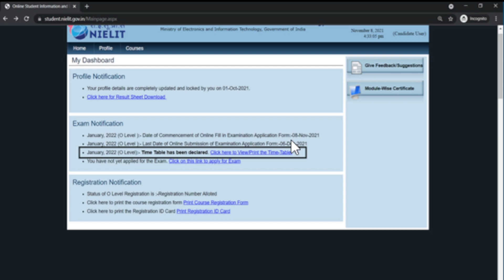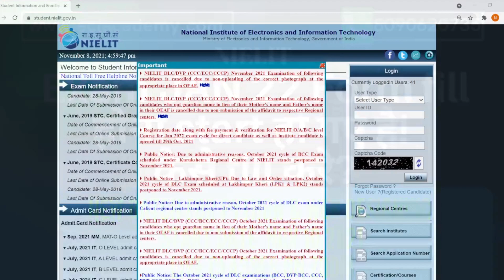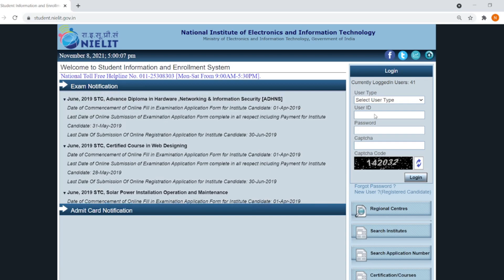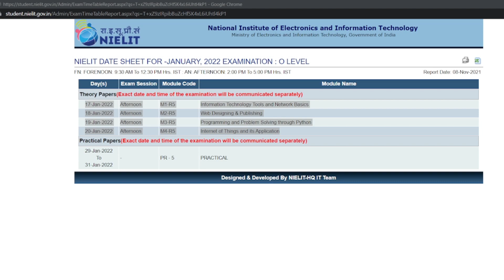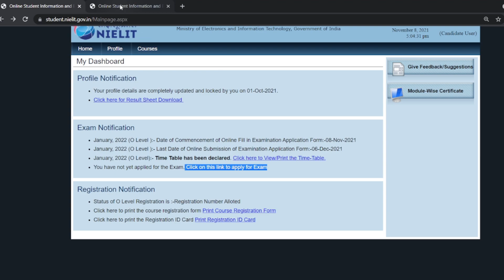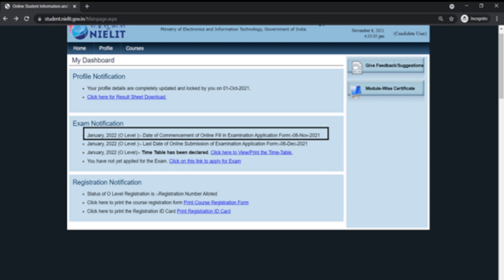O level Paper Lock January 2022 Last date | How to fiil exam form? | Jan 22 Paper Date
In this video, I have talked about O level exam form January 2022 | How to fiil exam form? | Jan 22 Paper Date| o level paper lock January 2022 |  NIELIT ‘O’ Level January Paper lock last date |  Liv
Join New Batches For Python and Web designing & Publishing
Offer Valid for first 50 students only

How to fill O Level Exam Form Online | O level paper lock | How to create ID on NIELIT Portal